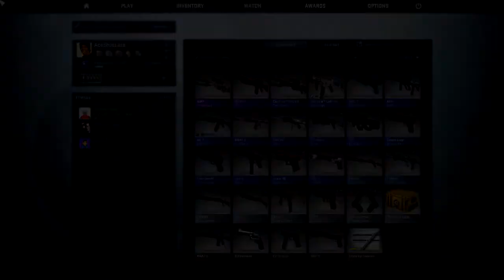WEIRDEST KIDS ON CS:GO! | Counter Strike: Global Offensive Failtage/Montage/Funtage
●STAY EPIC!●